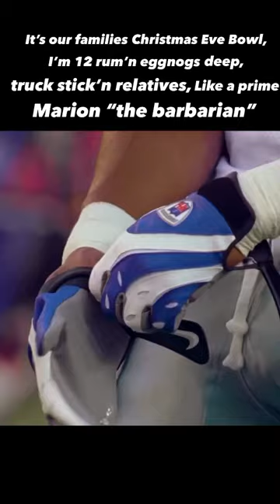Marion Barber was a BEAST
Do you love talking Dallas Cowboys? Join 3 Canadian Cowboys fans twice a week for an uncensored intoxicated ride full of Cowboys news and rumours, engaging live chat & call ins, and super guests. CRACK EM IF YOU GOT EM, SON!!!

Follow us on all social media @CowboysCanFan